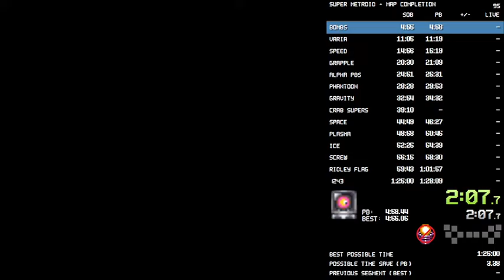Super Metroid Map Completion in 1:25:56